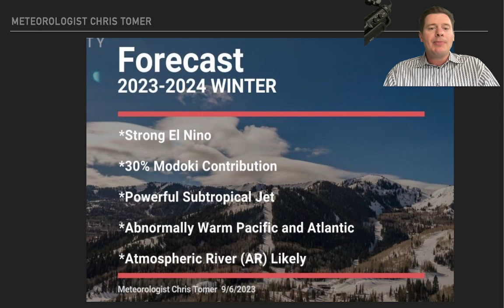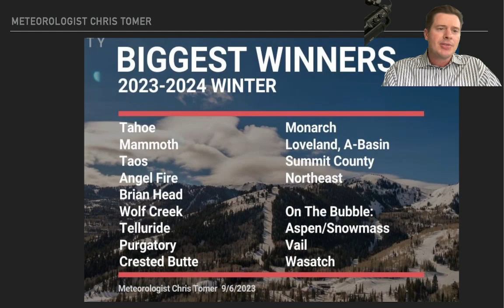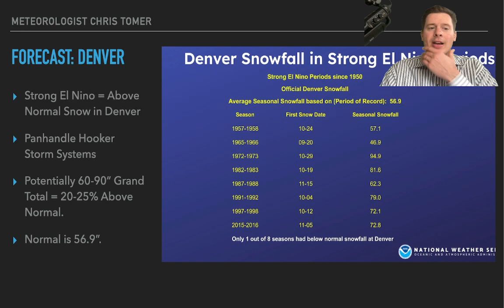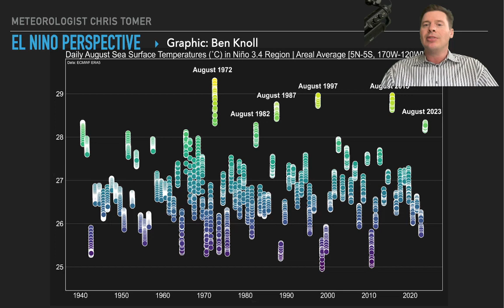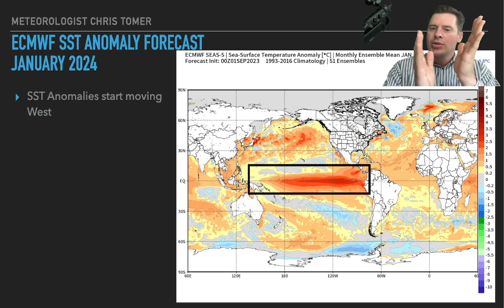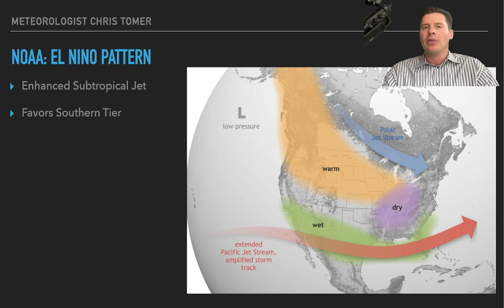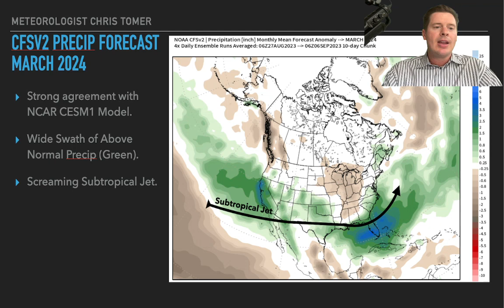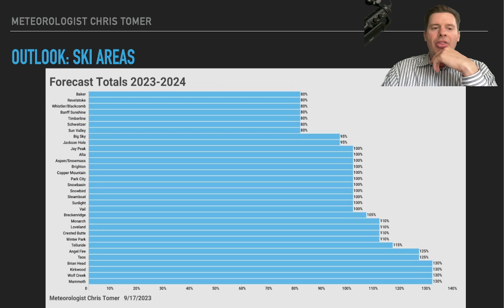2023-2024 Long-Range Winter Forecast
A number of North America ski areas have seen their first snow of the season, which means the ski season isn't far behind. Meteorologist Chris Tomer is back for another season, and in this video shares his long-range winter forecast outlook for the upcoming ski season.